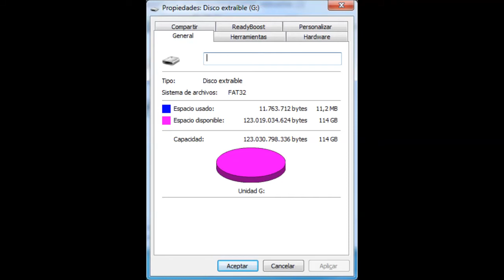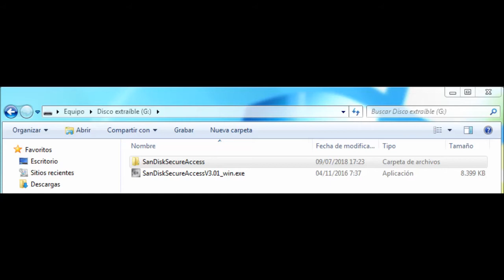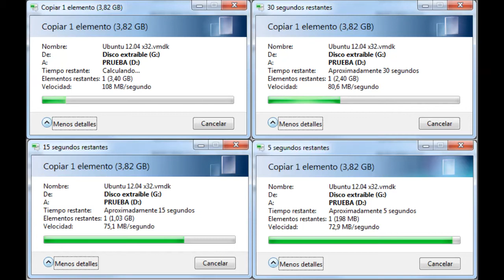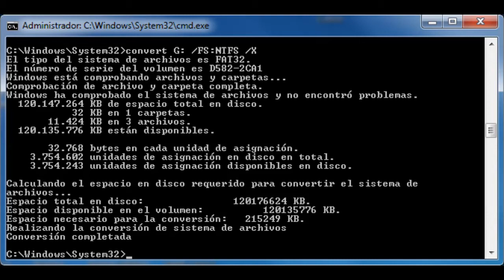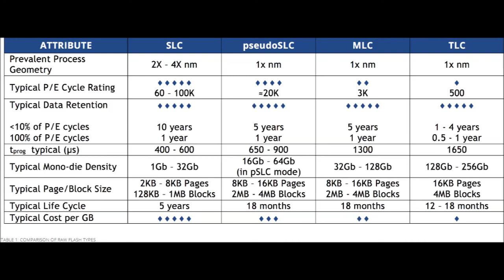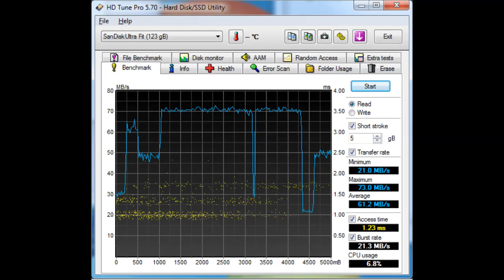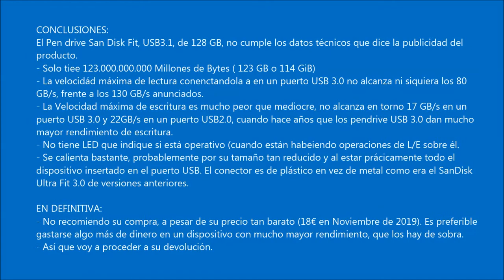23 Pen Drive 128GB SanDisk Ultra Fit USB 3 1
Revisión (Review) de las características físicas y de rendimiento de este Pen Drive, muy barato en Amazon en la semana del Black Friday de 2019, pero  que dista mucho de dar las prestaciones de rendimiento que el fabricante anuncia, por lo que fue devuelto a Ámazon.